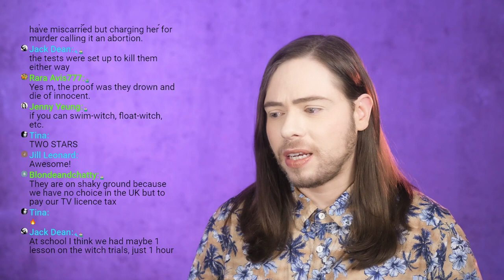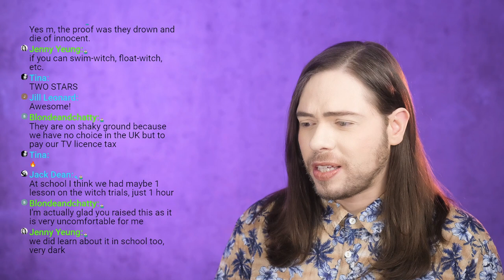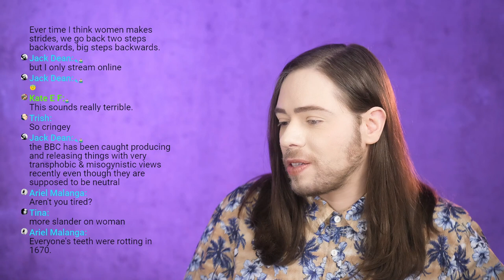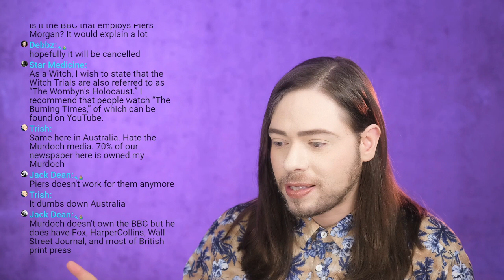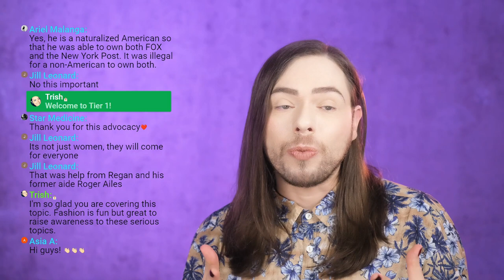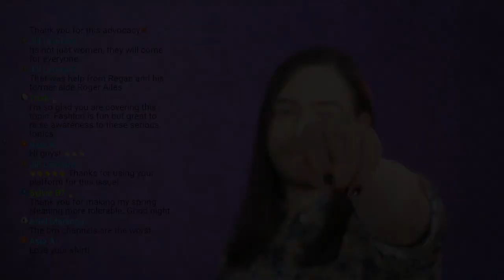THE WITCHFINDER - The WORST SHOW EVER MADE - BBC Series Review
CHUCKY T.V. series trailer reaction and review. Childs Play comes to TV with the good guy & Tiffany!

CHUCKY T.V. series teaser reaction and review. Childs Play comes to TV with the good guy & Tiffany!

HALLOWEEN KILLS Final Trailer reaction and review! Michael Myers is Back just in time for Halloween!

"What We Do In The Shadows" Season 3 & "The Creeps" by Charles Band Double Feature review - Spoilers

Has Kevin Smith lost his mind?! Masters Of The Universe Revelation Review -  it copies Twin Peaks S3